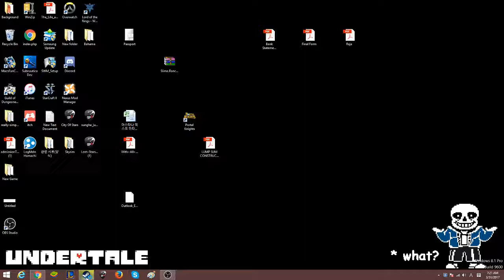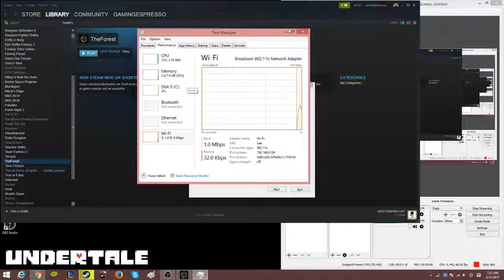Nipple Squad Playing Forest Ending